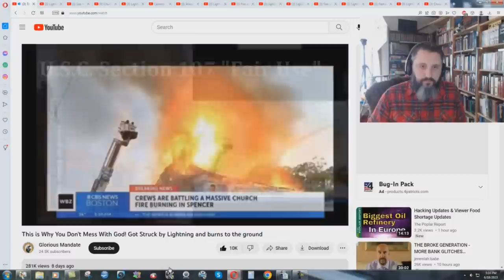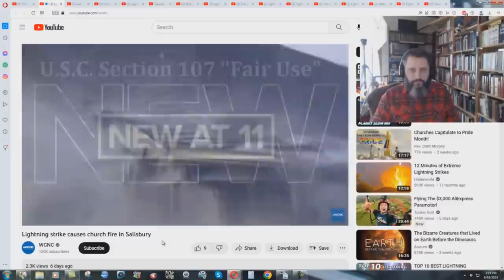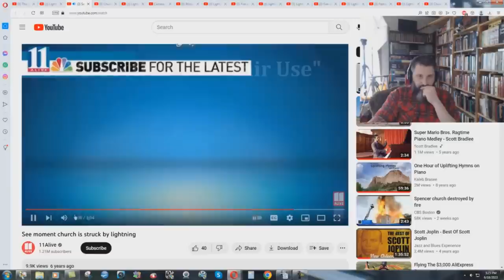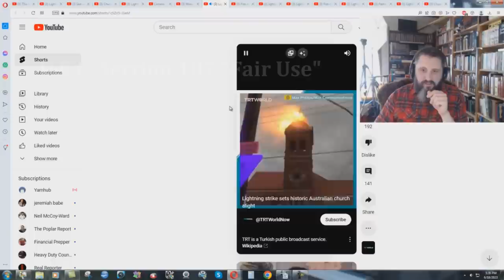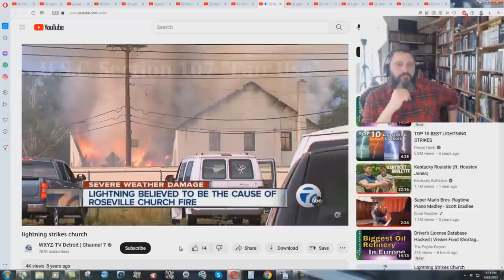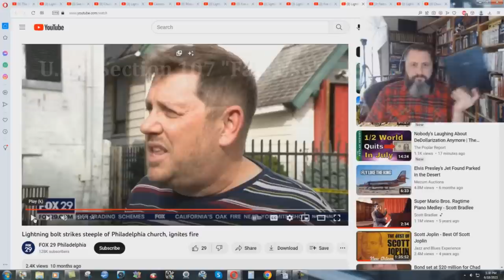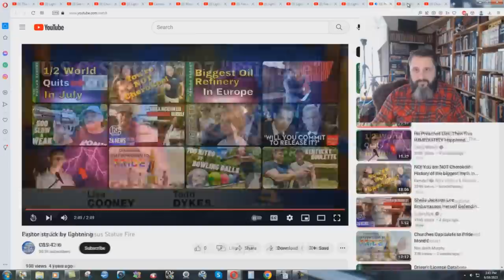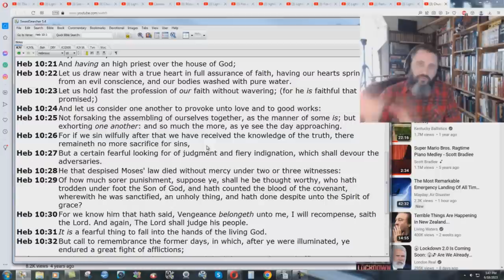Is God Using Lightning To Destroy Church Buildings?